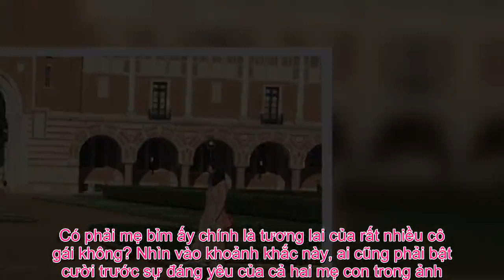Tin Đc Ko - Cậu bé đi còn chưa vững bất chấp cái nóng để chụp ảnh “sống ảo” cho mẹ gây sốt MXH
Mức độ thu hút của khoảnh khắc này thật siêu to khổng lồ: 2 tiếng trôi qua mà đã thu về 32k likes. Thử tưởng tượng xem sau này làm mẹ thì bạn có “lầy lội” thế này không nhé! Phải công nhận rằng MXH là một nơi thần kì. Có những ngày tâm trạng như “tan chậm” nhưng chỉ cần vô tình thấy một bức ảnh hài hước, dễ thương là tâm hồn như bừng sáng hẳn. Khoảnh khắc ghi lại màn “sống ảo” của một người mẹ cùng cậu con trai mới chập chững biết đi dưới đây là một ví dụ điển hình! Không rõ nguồn gốc từ đâu nhưng sau khi được đăng tải trên một fanpage du lịch, bức hình đã thu về gần 32k like cùng 3k bình luận chỉ sau 2 tiếng đồng hồ, trong đó lượng react “Haha” chiếm quá nửa.Có phải mẹ bỉm ấy chính là tương lai của rất nhiều cô gái không? Nhìn vào khoảnh khắc này, ai cũng phải bật cười trước sự đáng yêu của cả hai mẹ con trong ảnh. Người mẹ trẻ thì quá sức xì-tin và đam mê “sống ảo”, còn cậu con trai cũng dễ thương không kém khi mới có tí tuổi đầu mà đã rất ga-lăng và chịu khó khi sẵn sàng cầm điện thoại để làm “phó nháy” cho mẹ giữa cái nắng chói chang. Chưa biết tác phẩm cuối cùng sẽ trông “rất gì và này nọ” hay sẽ rung lắc, ngược sáng… nhưng trước mắt cứ phải cộng một điểm nhiệt tình và chịu thương chịu khó vậy. Kéo xuống phần bình luận, chúng ta lại được một lần nữa cười nghiêng cười ngả trước những comment mà cư dân mạng để lại: Xin trích một vài comment vui nhộn để bạn đọc cho vui nhà vui cửa nhé: – Hoài Anh Trần: “Nhìn cái dáng đứng kìa, cái tay cầm điện thoại nữa. Tự nhiên muốn có một “bảo bối” như vậy quá huhuhu“. – Minh Ly Tran: “Đẻ được một đứa con thế này quả là xứng đáng”. – Kiều Trinh: “Mình sẽ đào tạo cho con mình thành một nhiếp ảnh gia và truyền cho nó một ít bí kíp sống ảo để có thể theo trend cùng mình. Chứ nhờ bố nó chụp không sớm thì muộn mình sẽ mang bệnh tức mà chết”. – Thảo Nhi: “Không hiểu sao nhưng tôi tin rằng đây sẽ là bản thân mình của 10 năm tới đó… Còn các bạn thì sao, có ai giống tôi không?”